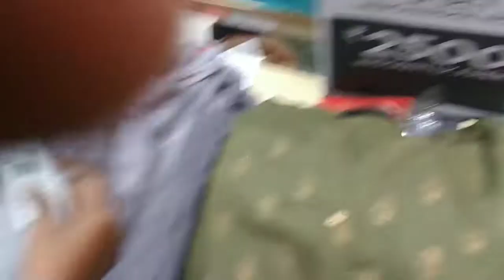trends moggappair east shopping haul & vlog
how to trends  moggappair  east  shopping  haul  &  vlog